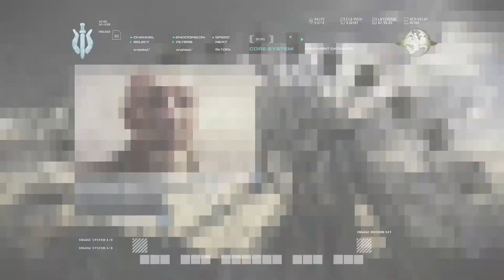COD Modern Warfare [Remastered]: Mission 15 - Ultimatum (no commentary) PS4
Mission 15 - Ultimatum

Developer:
Infinity Ward

Publisher:
Activision

Platforms:
Microsoft Windows
Playstation 4
Xbox One
Steam PC

PODCAST LINKS